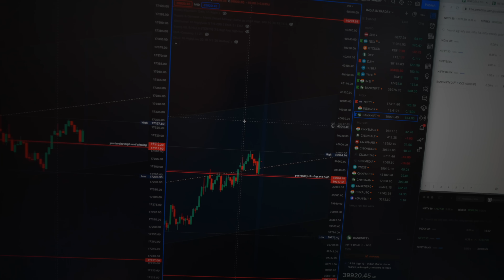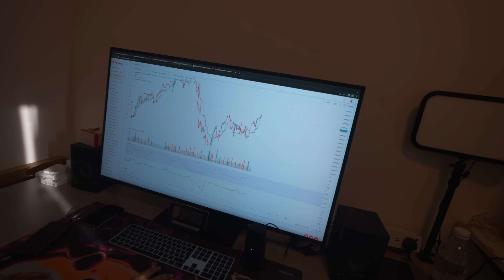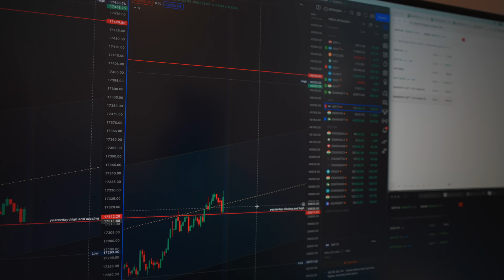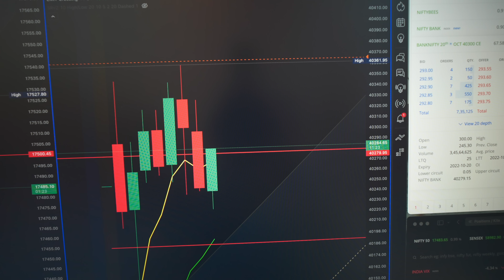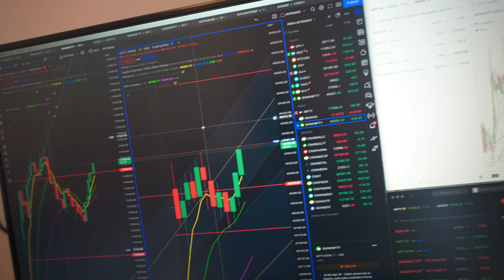MONTHLY SAVINGS FOR USING AN ELECTRIC CAR 🔥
Filmed with -
🔺 Editing Computer
🔺 Secret Camera
🔺 Action Camera